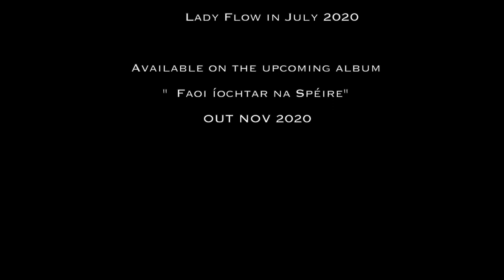100 days at sea - Derrick Devine & Pianocean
Songwriting : Derrick Devine
Piano score : Marieke Huysmans-Berthou

Recorded onboard the sailboat Lady Flow in July 2020.

Available on Pianocean upcoming album "  Faoi íochtar na Spéire" - Out November 2020